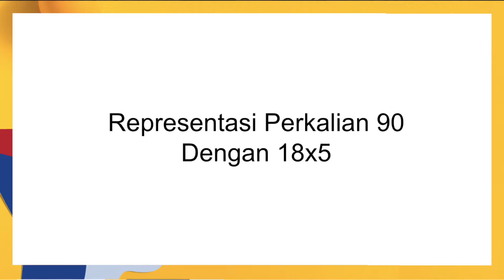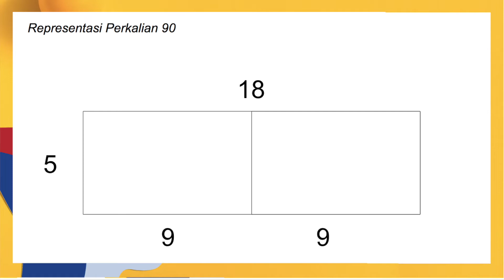Representasi dan Komunikasi Bagian 2